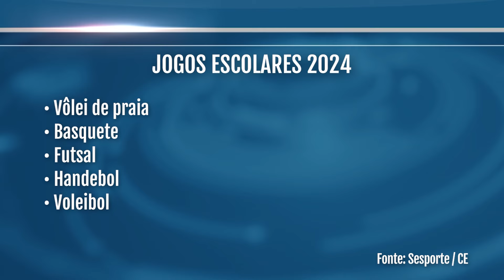Centro de Formação Olímpica sedia Jogos Escolares do Ceará neste fim de semana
O Centro de Formação Olímpica recebe durante este fim de semana atletas de vários municípios cearenses para os Jogos Escolares do Ceará, a maior competição estudantil do estado. O evento reúne jovens talentos do esporte em diversas modalidades, promovendo integração, competitividade e incentivo ao esporte entre os estudantes cearenses.